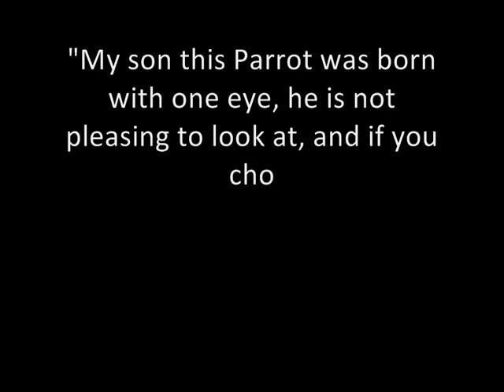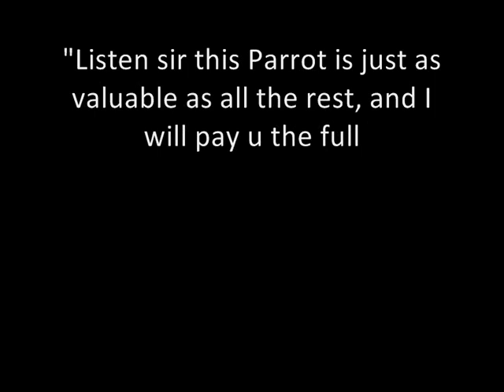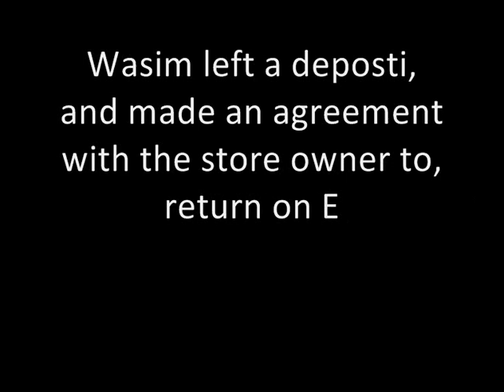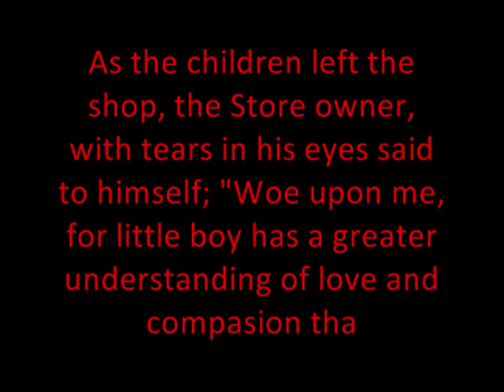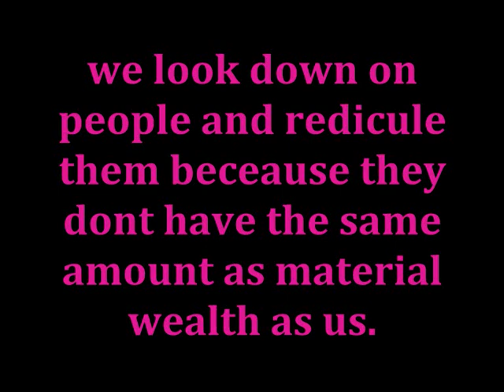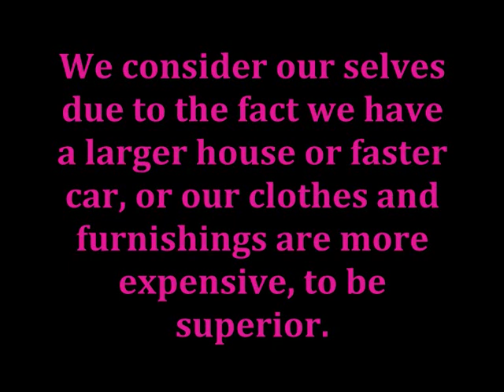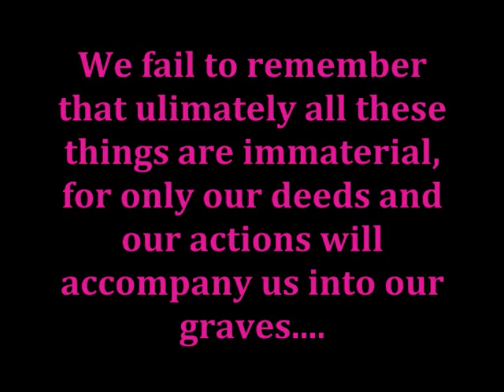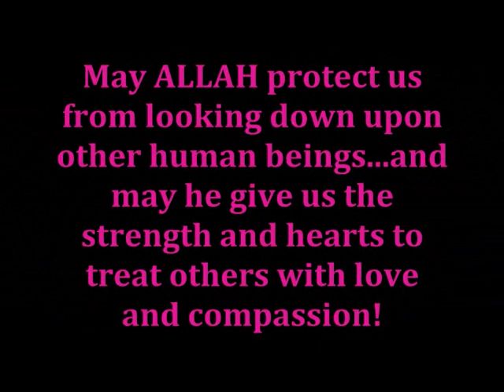A Beautiful Story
a very touching story